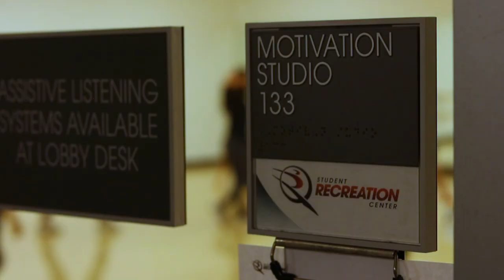CSUN Sports Episode III: The Hip Hop Dance Club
The CSUN Hip Hop Dance Club focuses on creating original choreographed dances for Hip Hop Music. The club participates in the CSUN Student Showcase every Fall and has taken 1st place for many consecutive years.

Created By Joseph Perez

Crew:
Juan Perez
Douglas Herrera
Eric Choi
Joshua Park
Richard Toledo